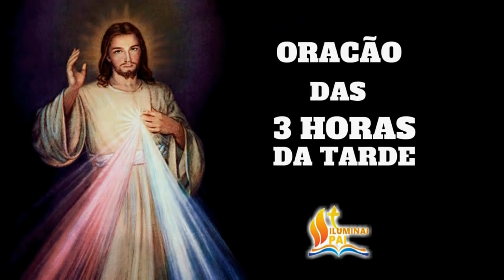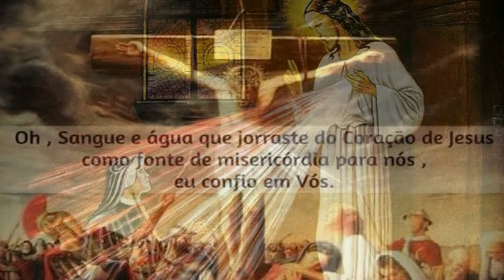TERÇO da MISERICÓRDIA 30/06/2021